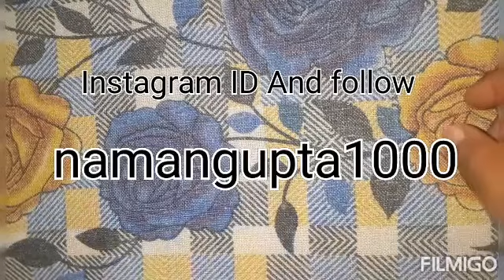Open With Nokia C5 Mobile (please like and subscribe)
any problem tell comment
and Instagram par muja follow
kar please and video
 ko share karna